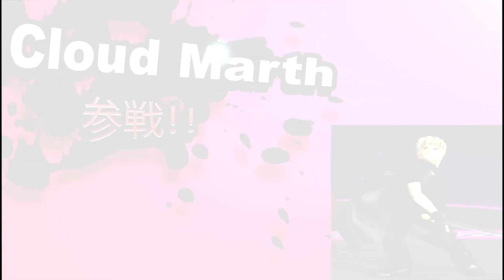【スマブラDX】色々なマルス参戦!!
※登場時画面の背景を透過させていません。
　雑編集で申し訳ございません。

Modの作者様に感謝申し上げます。
01. 通常 Marth
02. Cloud Marth
03. Dante Marth
04. Meta-Knight Marth
05. USA Marth
06. Wesker Marth
07. Joker Marth
08. Roy Marth
09. Tuxedo Marth

【スマブラDX】色々なフォックス参戦!!